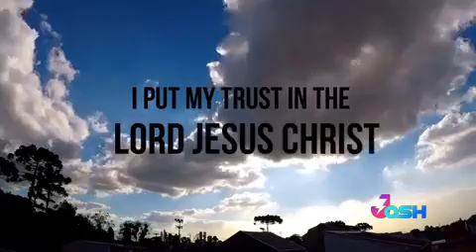ପ୍ରଭୁ କି ପ୍ର କା ରେ ଜୀବନ ଦେ ଲେ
uttamkumar digal utube channel Lord tell me what kind of problem I have